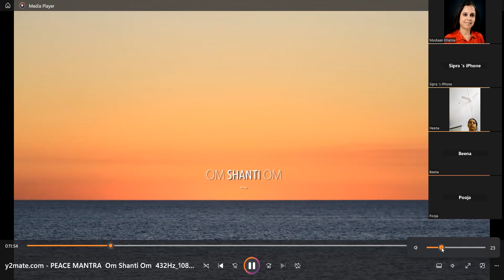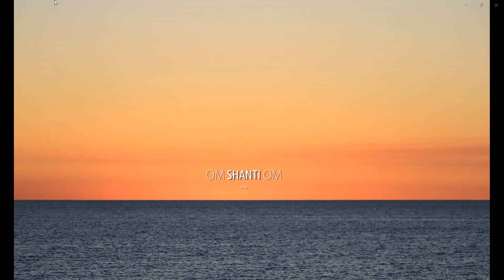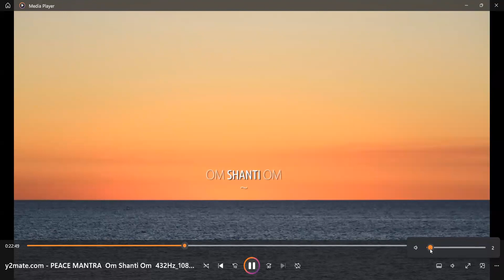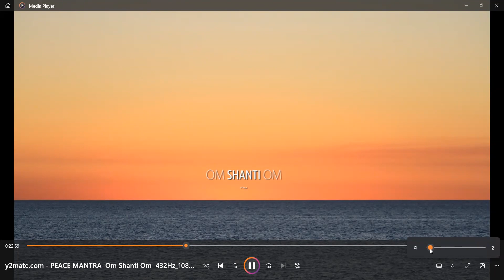Day 7 : MahaShivratri Vigyan Bhairav Tantra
Dance ( Tandav ) of Form ( Jiva ) and Fomless ( Shiva )